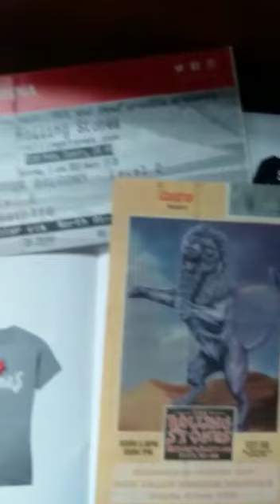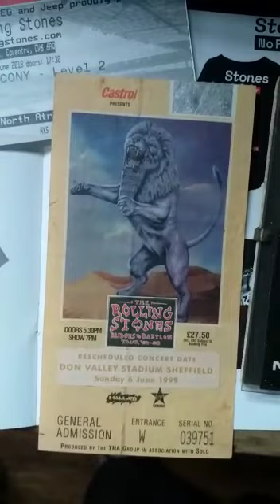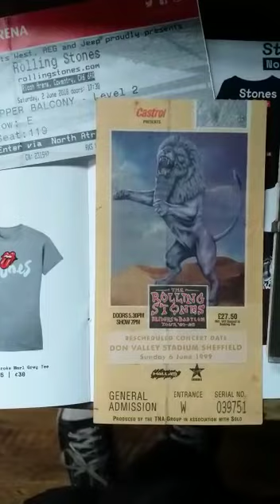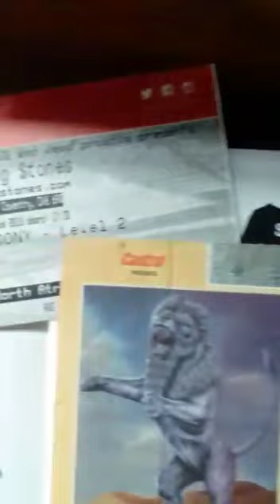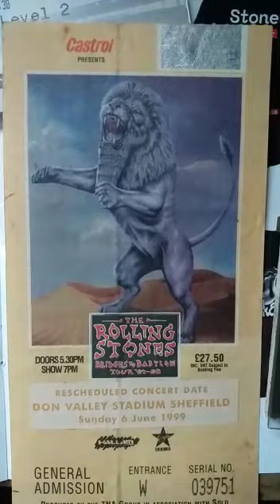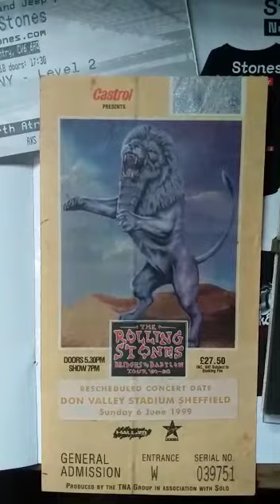CHECK OUT MY ROLLING STONES TICKETS